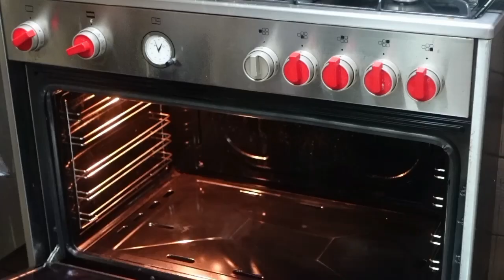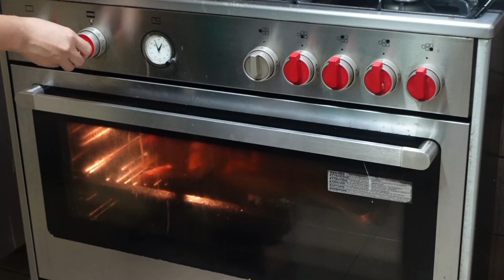PAANO GUMAWA NG COCHINILLO